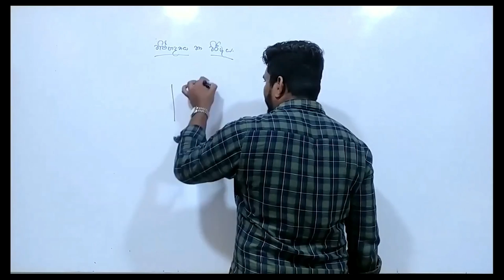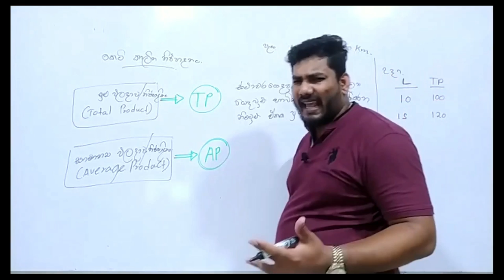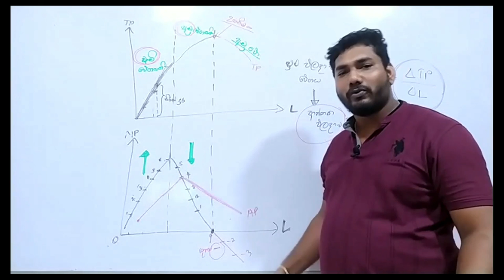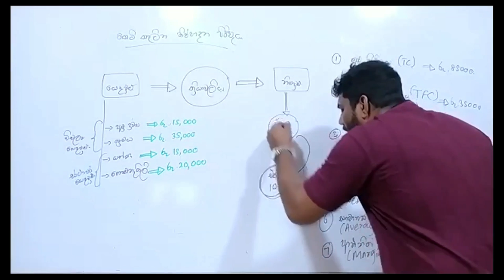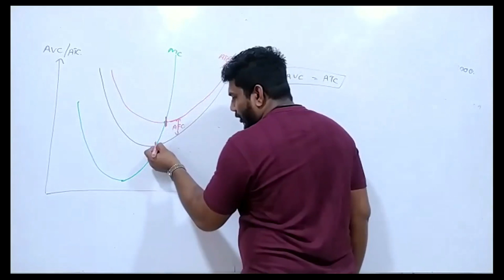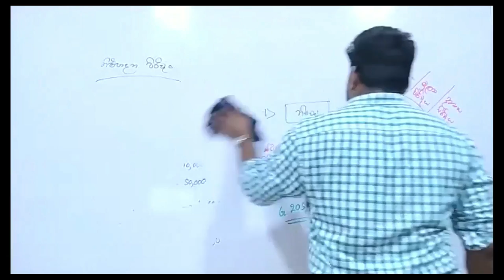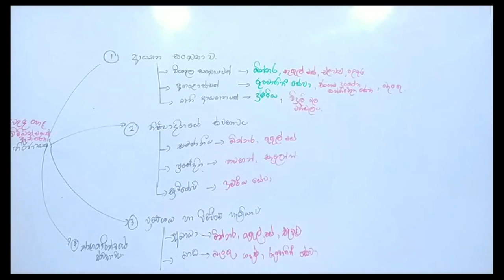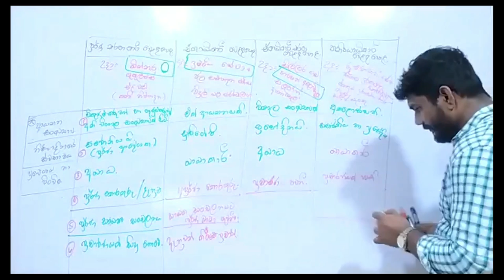හොදම Econ පන්තිය - AAT - සම්මන්ත්‍රණ මාලාව - Day 06 - Sanjeewa Pushpakumara - Economics